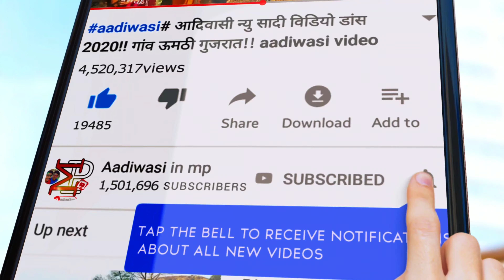aadiwasi video 2020//आदीवासी सादी विडीयो डांस 2020//aadiwasi timli dance//aadiwasi in mp